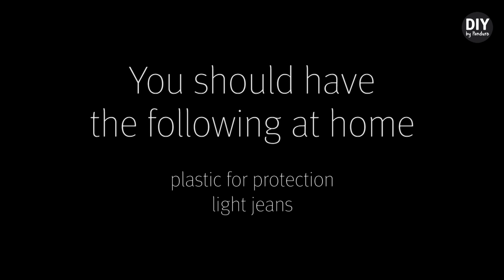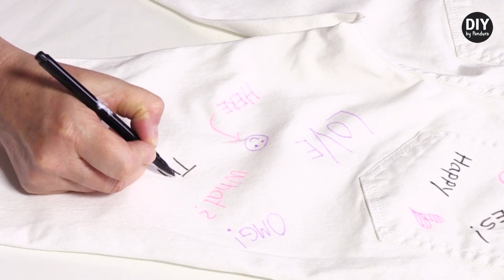DIY by Panduro: Jeans Decorated by Me, FabricPens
Personalised and patterned jeans are trendy now. Design them easily yourself! We'll show you how to make your old jeans modern again. Fabric pens. You need: Set textile markers (item no 241075).